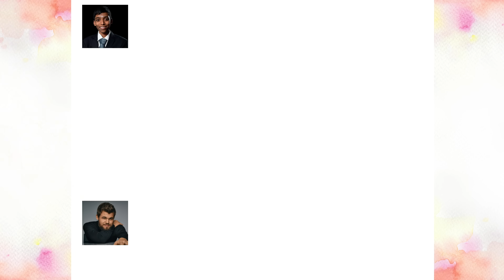5 Time World Champion Makes it Look Easy | FIDE World Rapid Chess Championship 2023 (FINAL ROUND)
The FIDE World Rapid Championship is an over-the-board event that determines the FIDE World Rapid champion.
There are 150 players registered for the 2023 World Rapid Championship. Below, you can see a list of the top 10 seeds:

    GM Magnus Carlsen
    GM Ian Nepomniachtchi
    GM Jan-Krzysztof Duda
    GM Maxime Vachier-Lagrave
    GM Levon Aronian
    GM Fabiano Caruana
    GM Peter Svidler
    GM Richard Rapport
    GM Nodirbek Abdusattorov
    GM Vladislav Artemiev